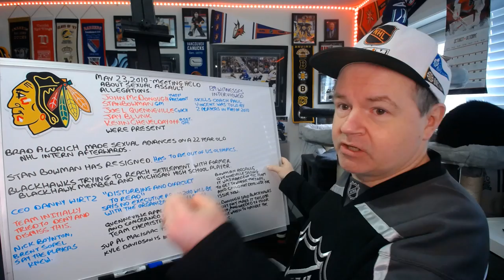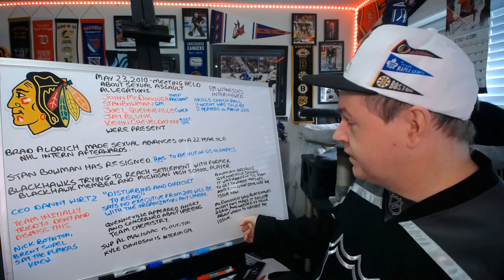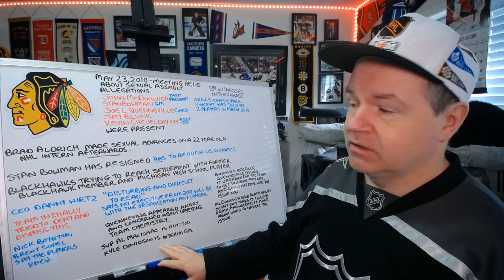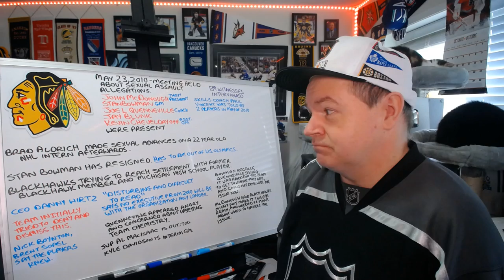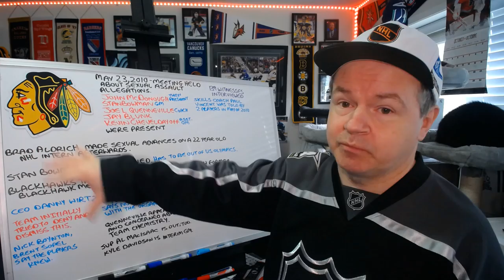Blackhawks Investigation Ends, Bowman is Out as GM, More Heads Likely to Roll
The Hawks, to their credit, conducted an in depth investigation. They just did it after denying anything happened. There's a lot of fallout likely to come from this one.

Abbotsford, BC
V2S 8P1

In the USA:
Shannon Skanes
1125 Fir Avenue
Suite 119